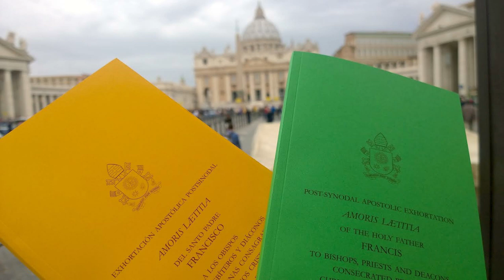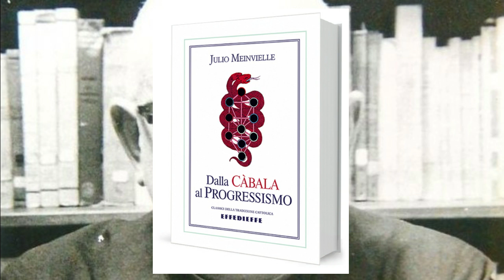Identikit del cattoprogressista (3)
Siamo giunti all'ultima parte dell'identikit del cattoprogressista.
Qual è la base degli errori del cattopogressismo? Perché il cattoprogressismo tende al marxismo? La Chiesa cattolica è contro il progresso? A queste e ad altre domande cerchiamo di rispondere in questa terza parte, sempre seguendo gli studi e gli scritti del sacerdote argentino padre Julio Meinvielle (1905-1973) il quale seppe vedere con sorprendente lucidità cosa stava succedendo nella Chiesa.